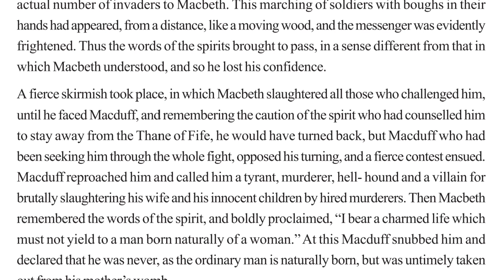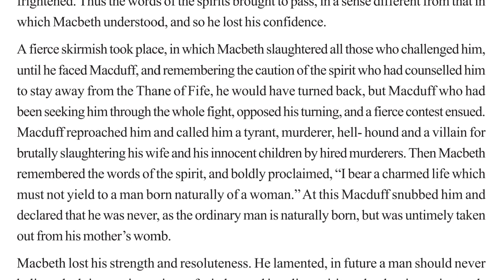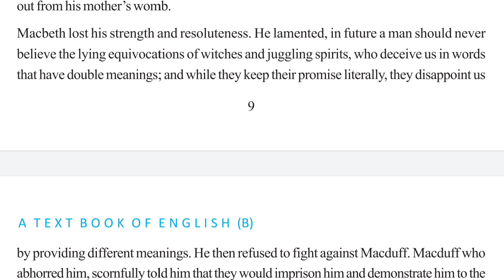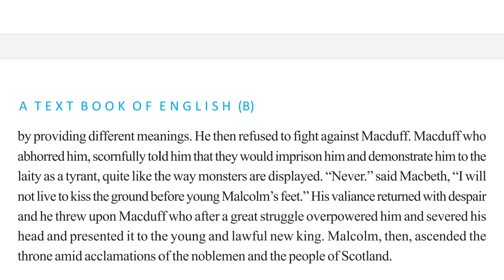Class 11 Semester 1 : Macbeth Bengali Meaning & Analysis Part 10 | Class 11 English Rapid Reader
Hello Everyone, I am Rima and today in this video I am going to share bengali meaning of Macbeth.